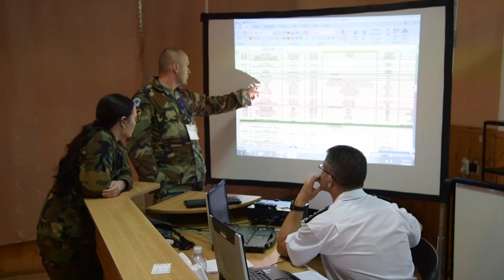SEABREEZE 2016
More than 12 nations participate in exercise Sea Breeze 2016